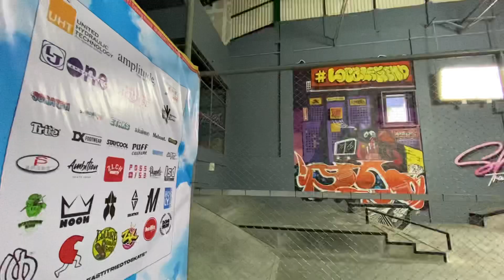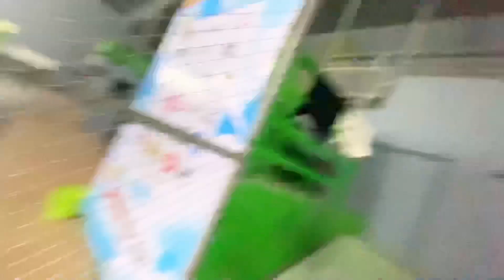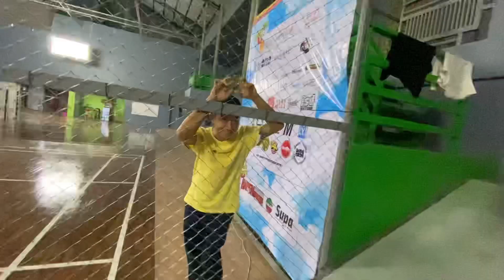Vlog #17 | Skatepark indoor baru di surabaya - Shredit training facility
Halo guys, Ada yang baru nih di surabaya. Skatepark indoor milik om alfon, Yukk ramaikan latihan bareng disini.

Htm nya 20K/org (Dapat 1 air minum).
*Sementara hari Senin tutup
Selasa s/d jumat Buka mulai jam 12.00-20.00
Sabtu - Minggu Buka mulai jam 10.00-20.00

Yukk sikatt!!

Big Thanks for Om Alfon (@Shredit_tf)

Note :

Semoga Bermanfaat, Good Luck & Happy Skateboarding :)